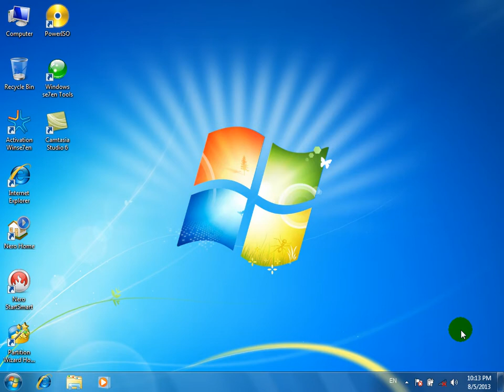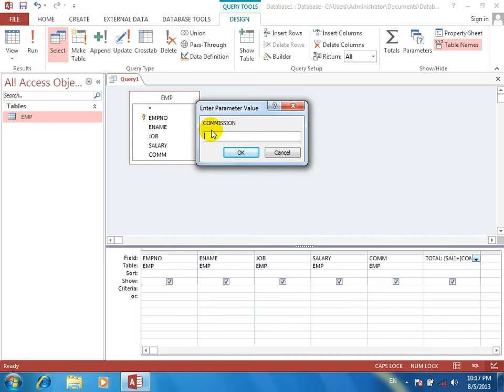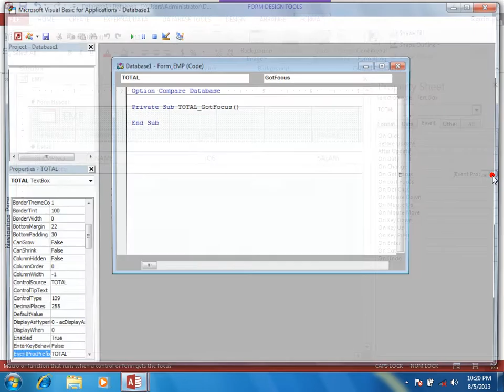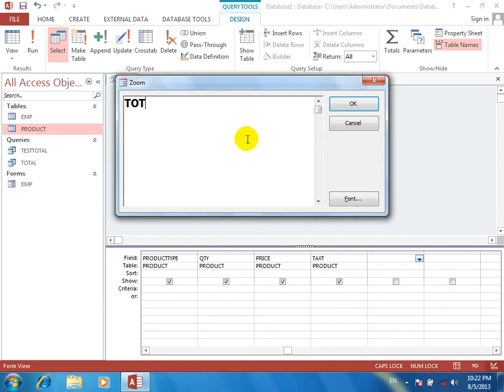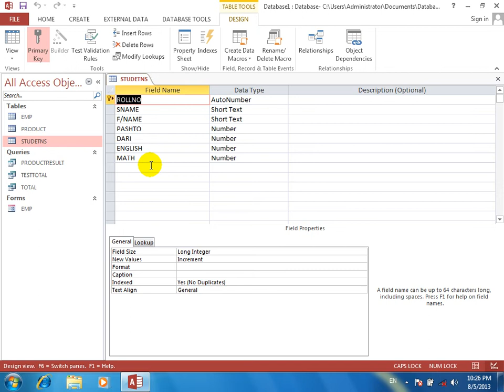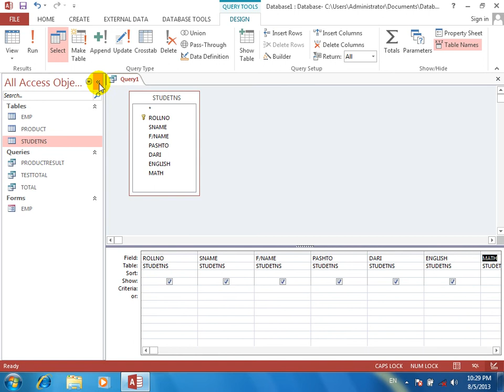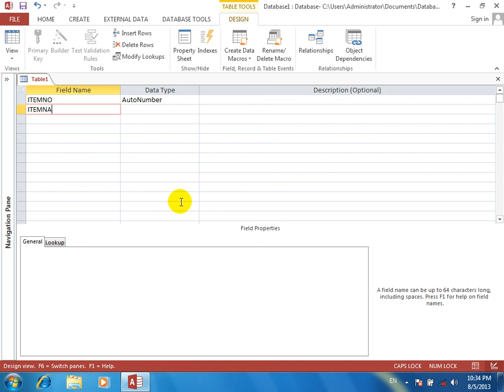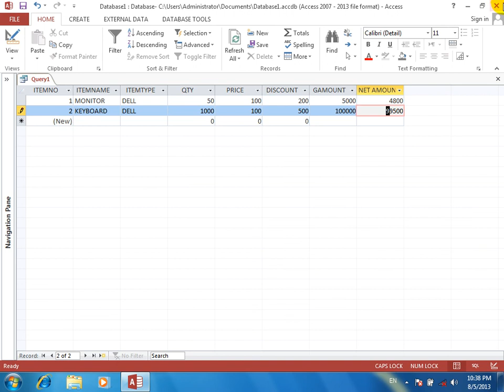MS ACCESS 0004 Add New Field